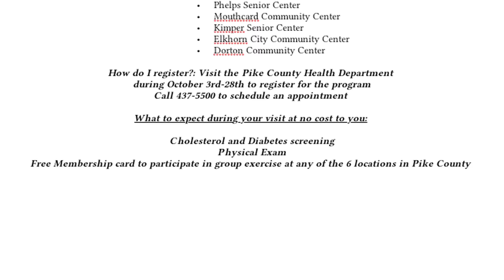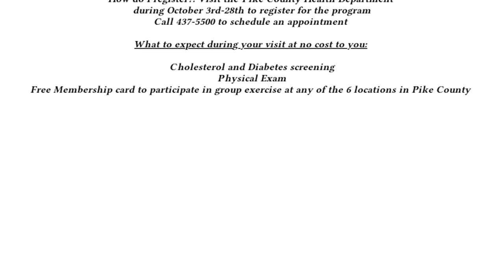Pike County Update October 11, 2016